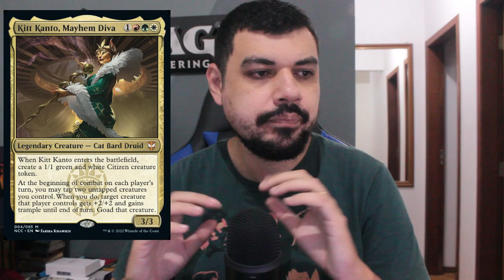Lore: Ruas de Nova Capenna EXTRA 05 - Alley Cat Blues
SORTEIO!

 Estamos comemorando 3 anos de parceria com a loja Prime Mtg! Por isso resolvemos presentear você.

Sendo apoiador do Formato For Fun através do apoia-se ou sub da twitch você ganha 2 cupons!

A promoção ficará vigente a partir de 01/04/2022 até 30/06/2022.

Regulamento de participação:

- Cliente no máximo vai conseguir 2(duas) chances para sorteio, não importando o valor ou quantas vezes utilizou cupom. Só ira ganhar 2(duas) chances, aqueles que contribuem com o FFF.

- Como cupom só habilita a partir de compras acima de 100R$, não será valido varias compras de valores fragmentados.

- Envio da box será de forma gratuita, por conta da Prime, apenas para território nacional.

- Os Cupons tem um prazo de 2 meses para serem utilizados após o envio para os ganhadores.

Prêmios:
1° - Box de Caçada a Meia Noite
2° - Vale compra de R$100,00
3° - Vale compra de R$50,00

Neste conto chamado Alley Cat blues, descobrimos como a cantora Kitt Kanto entrou para os Cabaretti!